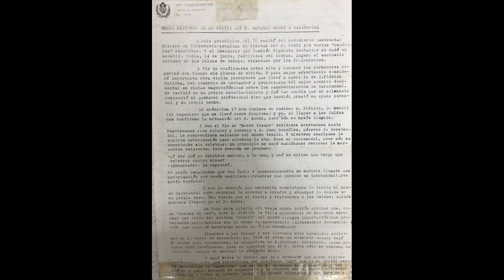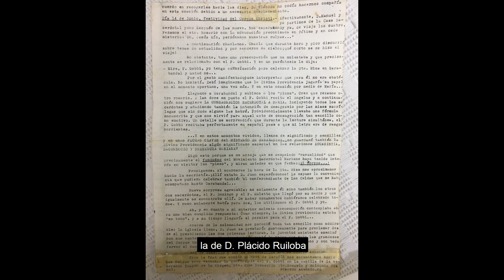Encuentro en Garabandal P. Gobbi y el P. Asensio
Encuentro providencial en Los Pinos de Garabandal, en la Fiesta del Corpus Christi, junio 1979 entre el P. Gobbi. Fundador del Movimiento Sacerdotal Mariano y el P. Eduardo Asensio, promotor y difusor de la devoción de las Apariciones de la Santisima Virgen Maria en Garabandal - España.